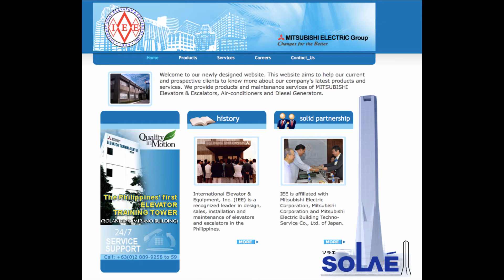Niagara Falls Funicular to be Reactivated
The Supervisor's Safety First Package includes: A Manager's Safety Notebook, the 7th edition of Safety Meetings and the Service Safety in the Elevator Industry DVD. You will also receive a free one-year digital subscription to ELEVATOR WORLD magazine when you purchase the Supervisor’s Safety First Package

FENTON-SCOTT NAMED SERVICE SALES MANAGER AT APEX
London-based Apex Lifts has named Soni Fenton-Scott Service Sales manager. With more than 20 years' experience in the industry, he will be responsible for growing the company and meeting with prospective clients throughout the southeast U.K. Fenton-Scott began his career in the lift industry at a large international company, going on to study for his degree in Lift Engineering and focus his career on the independent market. As a holder of the EOR202 Basic Lift Safety qualification, he will also conduct lift-equipment surveys.

GROWTH FOR MITSUBISHI ELECTRIC IN PHILIPPINES
Mitsubishi Electric division International Elevator & Equipment, Inc. (IEEI) reports strong demand for elevators and escalators in the Philippines as public infrastructure spending is projected to increase by 14% based on the 2017 national budget, Business World Online reports. With sales currently at 800 units per year, IEEI expects to sell approximately 2,400 units over the next three years as it partners with large property developers such as Ayala Corp. It has also supplied units to large public infrastructure projects such as the Ninoy Aquino International Airport in Manila and is rehabilitating the escalators and elevators in Metro Rail Transit-3 I.

Maid of the Mist Incline, a funicular dormant since 1990 on the Canadian side of Niagara Falls, is set to be reactivated as part of a CAD3-million refurbishment project that includes four elevators in the Maid of the Mist cruise ship complex, the Niagara Falls Review reports. Hornblower Niagara Cruises has hired AnCam Solutions Co. Ltd. of Oakville, Canada, and Heller Manus of San Francisco to engineer and design the revitalized funicular, which will have two cars, each with a capacity of 56. Joining one other funicular, it is expected to begin operations in summer 2017. Hornblower Niagara observed the overall project promises to increase passenger capacity by 100% and significantly increase the number of rides it offers daily from the current 48.

Submit your best industry photos to our 2017 Photo Contest! You could win one of several great prizes and be published in ELEVATOR WORLD magazine.